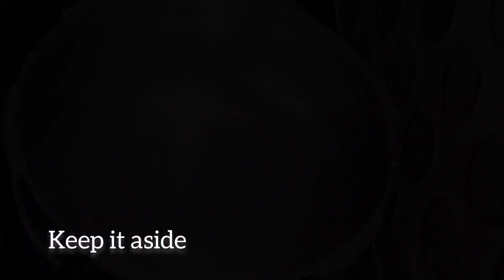রেস্টুরেন্ট স্টাইলে হেলদি মিক্সড ফ্রাইড রাইস রেসিপি | Mixed Fried Rice | Fried Rice Recipe | M'Oven